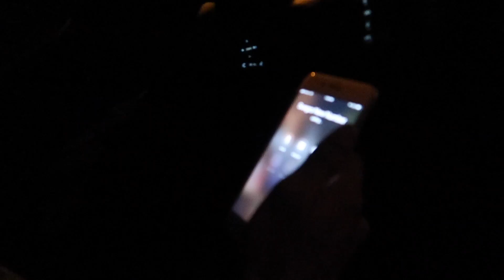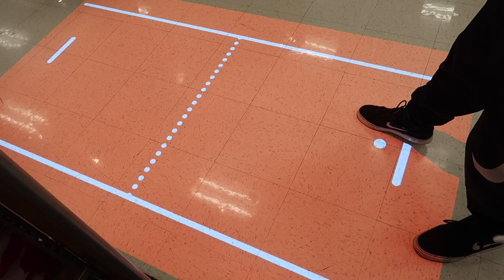I’M PREGNANT PRANK ON MEXICAN PARENTS! THEY WERE SO HAPPY!! VLOGMAS DAY 7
WHAT'S UP LDM SQUAD!!! TODAY IS VLOGMAS DAY 6!!!

WE LOVE YOU ALL! Thank you so much for your support!!!